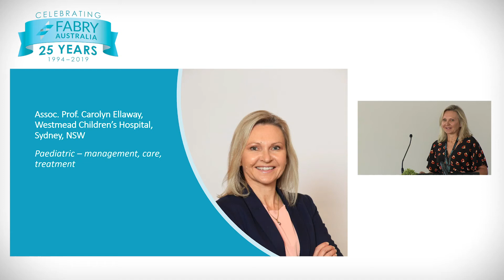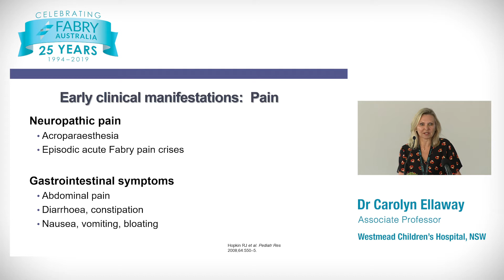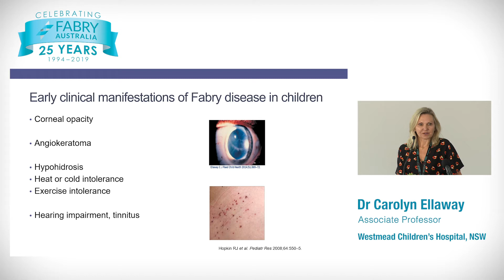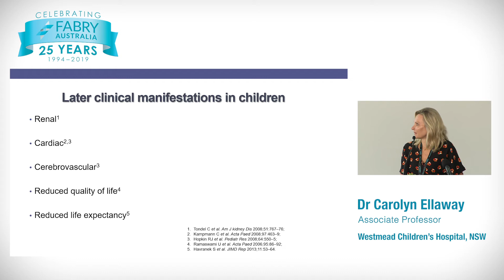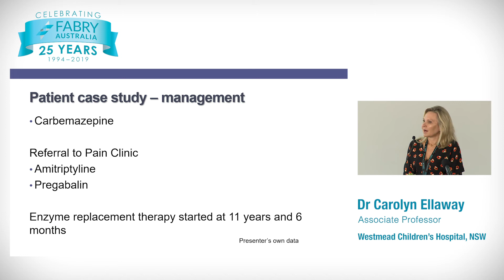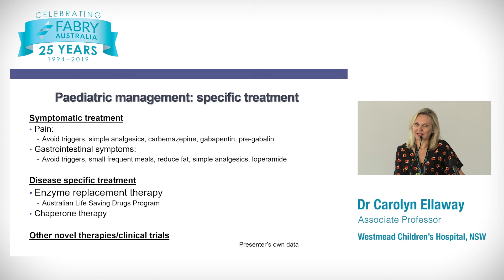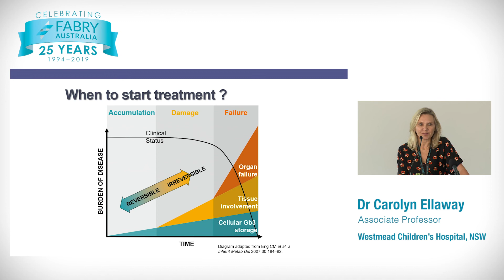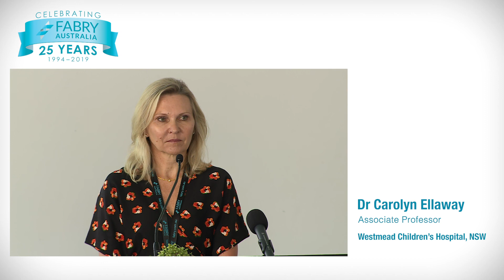Fabry Australia 2019 National Patient Meeting; Paediatrics management, Dr Carolyn Ellaway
Associate Professor Carolyn Ellaway
Carolyn has been working as a Pediatrician and Clinical Geneticist with the Genetic Metabolic Disorders Service, Children’s Hospital, Westmead since 2001 and Sydney Children’s Hospital, Randwick, since 2014. She is Head of the NSW Genetic Metabolic Disorders   Service. Carolyn is a Clinical Associate Professor at the University of Sydney. In her clinical role, Carolyn has been responsible for the care of children with a wide range of genetic metabolic disorders, including multidisciplinary treatment of patients with LSD’s and ERT delivery. Carolyn obtained her medical degree from the University of Melbourne in 1990, before completing her PhD at Sydney University in 2001. She has been invited to speak at local and international conferences, and been a co-investigator of several clinical trials.